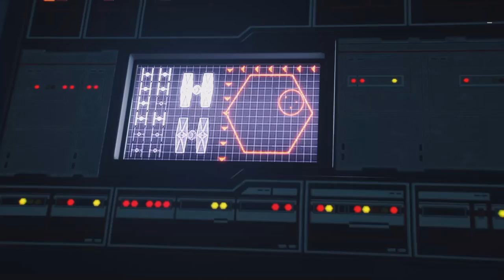Star Wars Battlefront 2 | Modo historia | Episodio Final | Infierno | PS4 HD 1080p